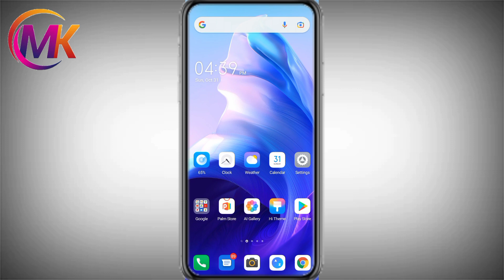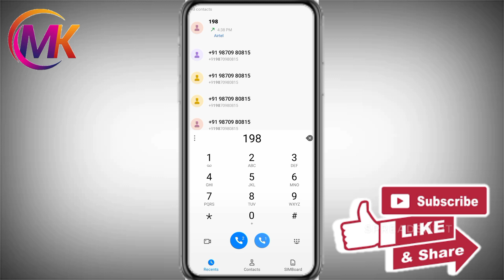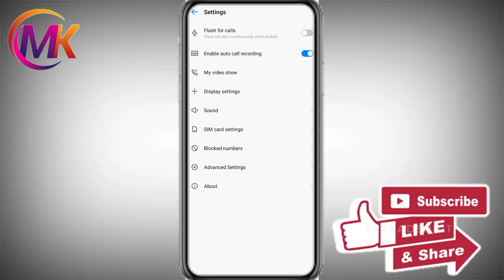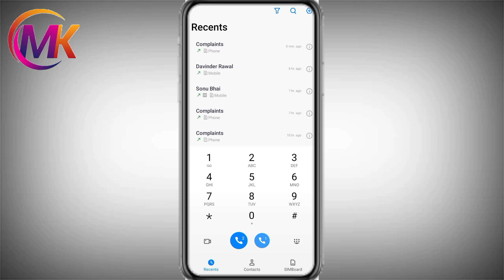Tecno camon 17 call Record kaise kare । How to do I call recording । Tecno call Recording Settings